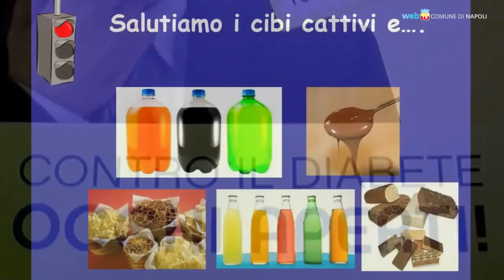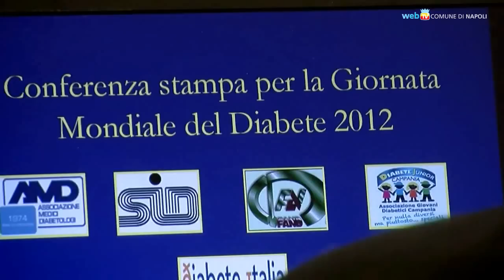Contro il diabete impariamo a vivere meglio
Il diabete è una malattia in crescita; molto spesso è causato da un'alimentazione scorretta o da uno stile di vita insano. In occasione della Giornata Mondiale del Diabete a Napoli si svolgeranno dal 5 all'11 novembre iniziative di educazione alla prevenzione.